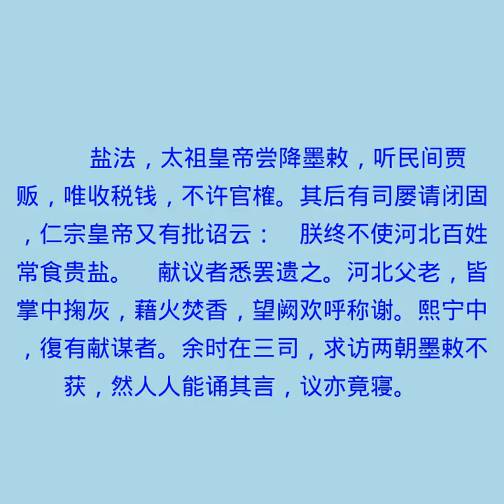官政一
梦溪笔谈有声书